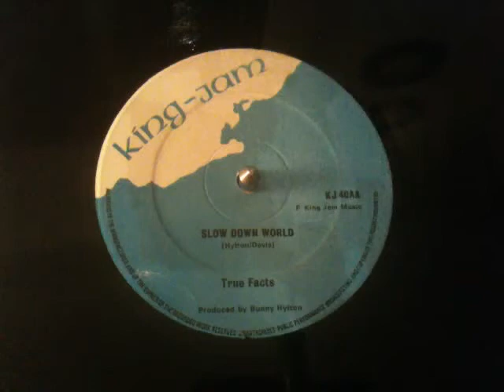True Facts - Slow Down World [ King-Jam ]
Nice Uk Roots 12''

This 7'' is FOR SALE , VG+ 35£